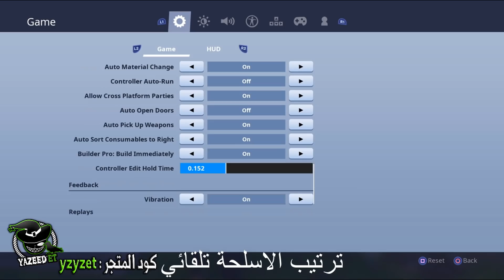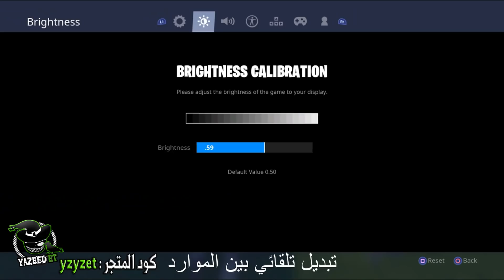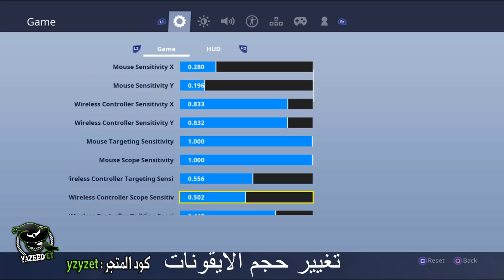اعدادات تساعدك للاحتراف في فورت نايت ( اعدادات المحترفين ) لا يفوتك !! Fortnite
لاتنسون اللأيگ ❤
لاتنسون الأشتراگ ❤

كود الايتم شوب لدعم القناة : yzyzet

🔥[ PS4 ID حسابي في السوني ]🔥:
 YazeedET007